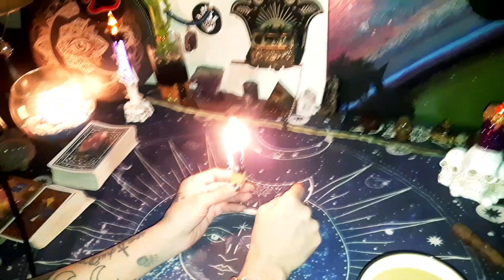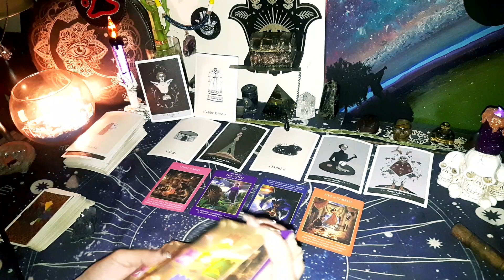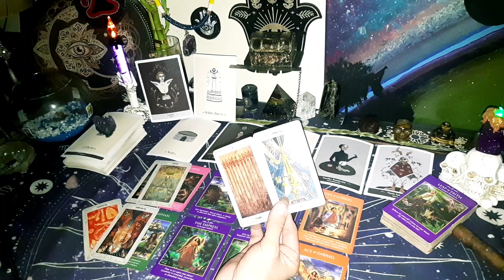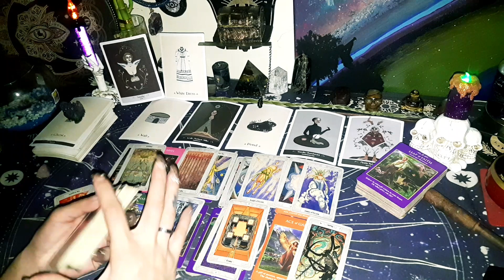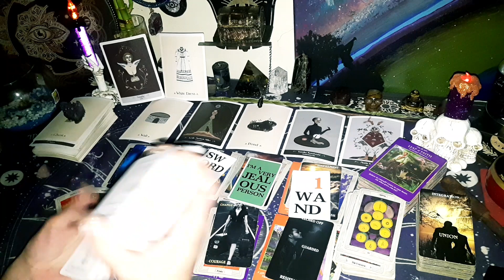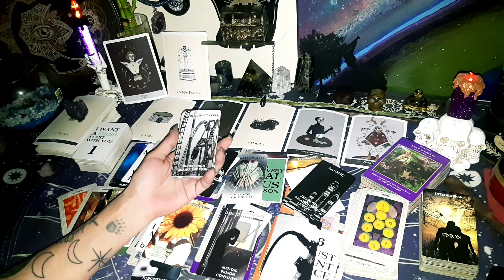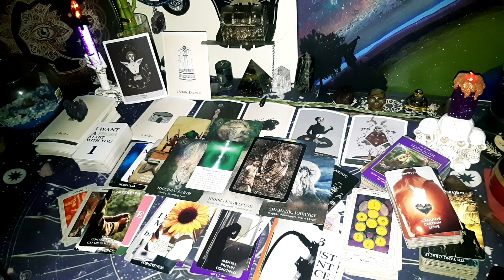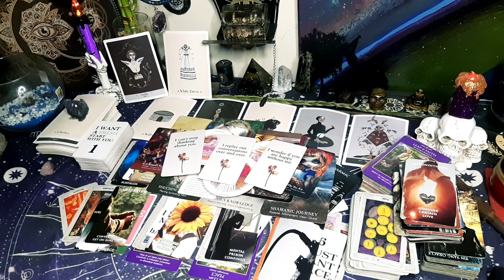A False Flame&Their Karmic community r jealous Slandering ur name...☮Ure Being reassigned a new TF!♾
DONATIONS ARE WELCOMED 🙏🏾 I truly appreciate all the respect and love u have shown me over this last year xoxox HUGS💜

IF YOU'RE NEW TO THE CHANNEL WELCOME TO THE FAMILY & TO ALL MY A1 DAY 1S 🥰
I LOVE YOU MY SOUL TRIBE! KEEP SHINNING & BLINDING! ✨